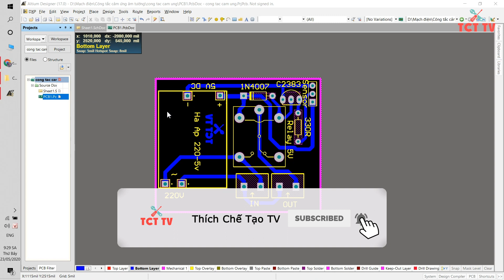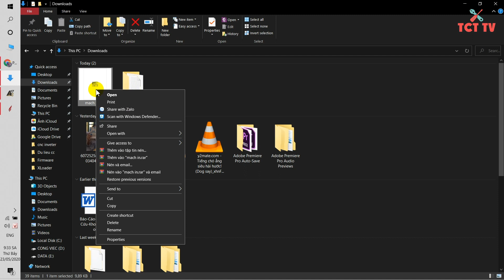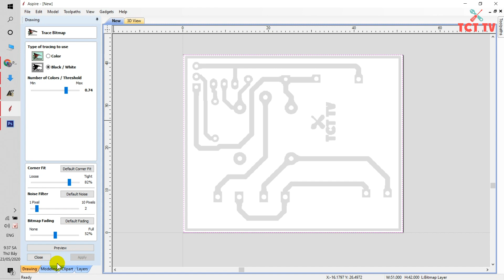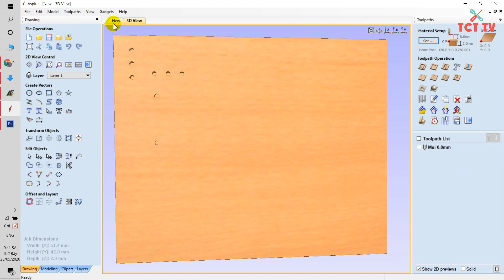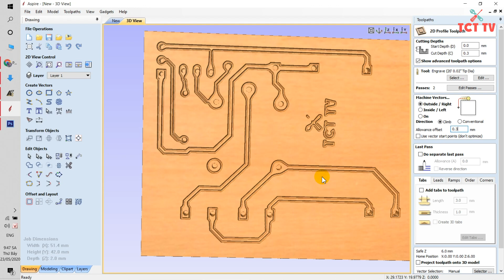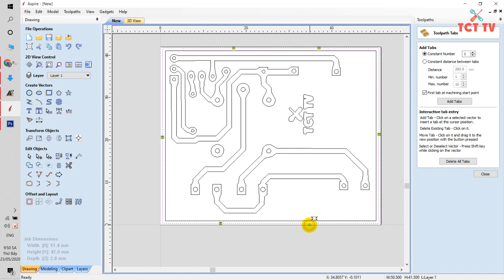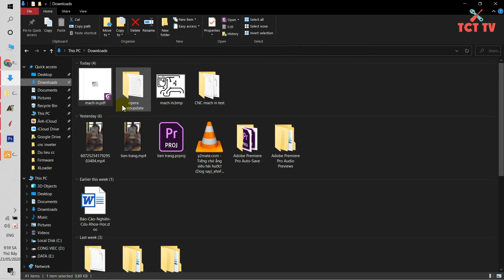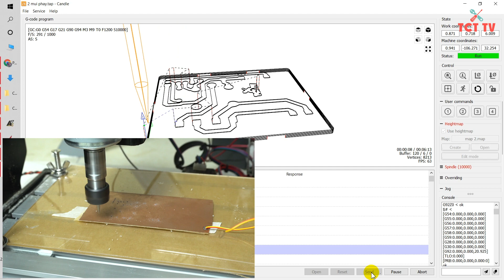Hướng dẫn tạo File Gcode Khắc Mạch In PCB và sử dụng phần mềm Điều Khiển máy CNC | 403 ERROR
📌 Video hướng dẫn tạo File Gcode Khắc Mạch In PCB và sử dụng phần mềm Điều Khiển máy CNC.